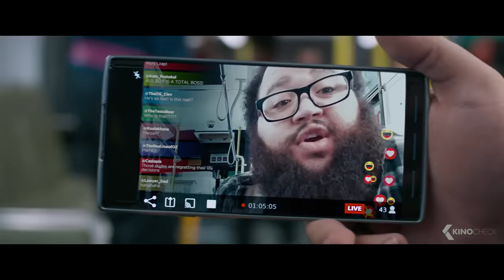SHANG-CHI AND THE LEGEND OF THE TEN RINGS All Clips & Trailer (2021)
The movie will follow the adventures of Shang-Chi, the Master of Kung Fu.

Shang-Chi and the Legend of the Ten Rings (2021) is the new action movie starring Simu Liu, Awkwafina and Tony Leung Chiu-wai.